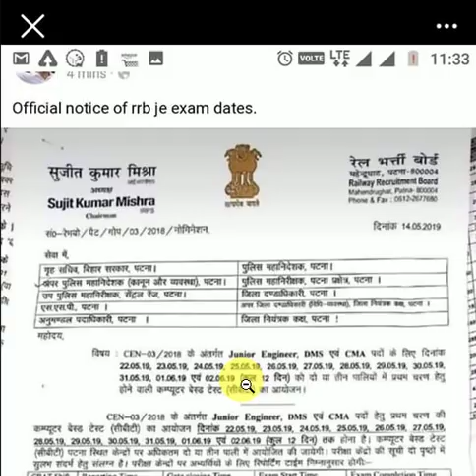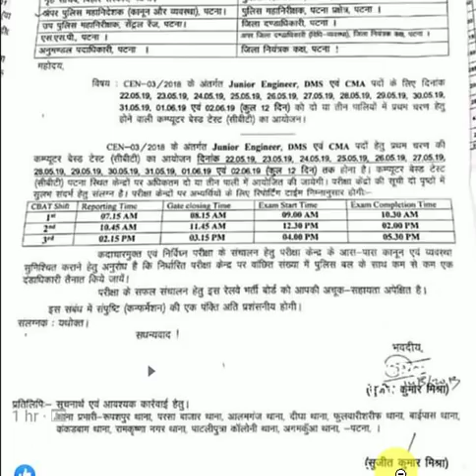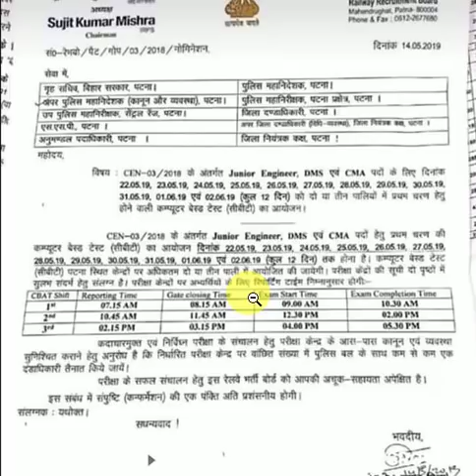RRB JE CBT-1 EXAM SCHEDULE CIRCULAR NOTICE जारी कुल 12 दिनों तक चलेगा परीक्षा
22 मई  से 02 जून तक चलेगा एग्जाम